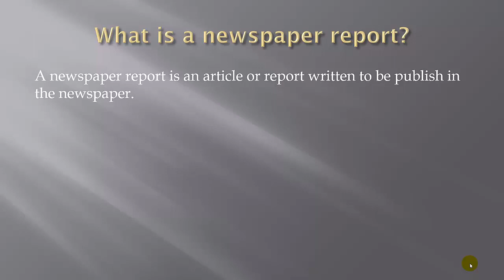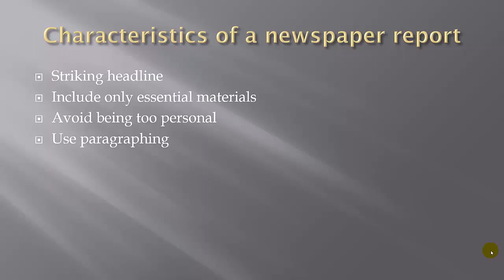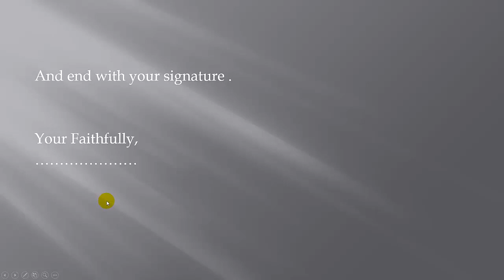Newspaper Report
Obrian explains Newspaper Report for O-level